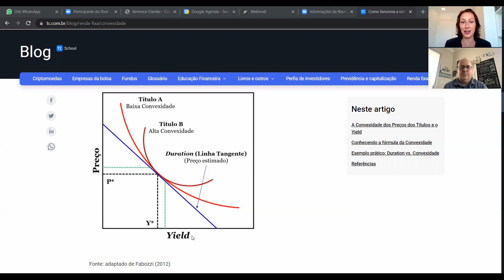CONVEXIDADE na Gestão do Risco de Renda Fixa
A convexidade é a medida que avalia o impacto nos preços dos títulos frente a variações na taxa de juros.
Neste vídeo explicamos sua utilização na gestão de riscos de renda fixa.
Leia o artigo aqui referido (em que consta o gráfico que mostramos) e saiba mais
Quer saber mais sobre Gestão de Risco?

0:00 - Apresentação
1:58 - Convexidade dos Preços dos Títulos e o
5:08 - Como a Convexidade auxilia na Tomada de Decisão?